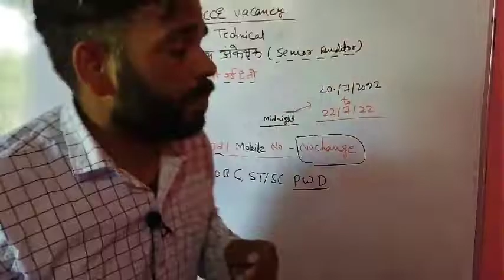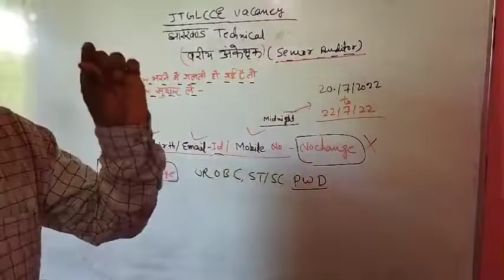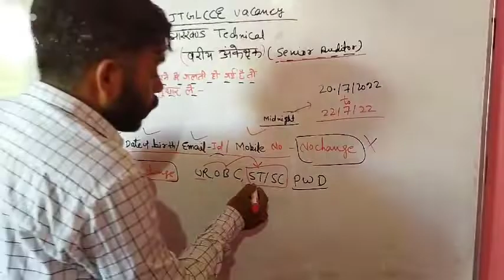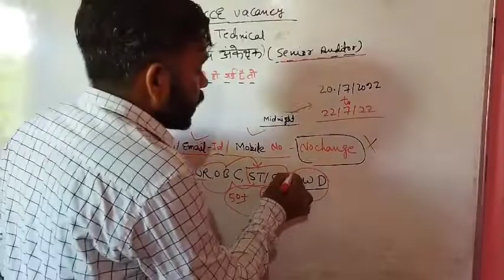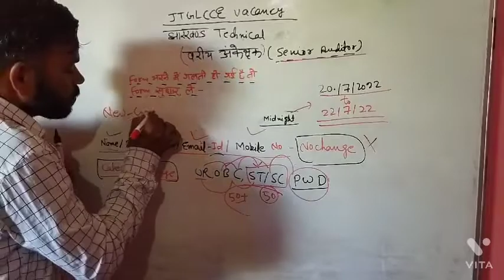JTGLCCE ( वरीय अंकेक्षक) Senior Auditor का Form भरने में गलती को सुधारे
JTGLCCE ( वरीय अंकेक्षक)  Senior Auditor का Form भरने में  गलती को कैसे सुधारे